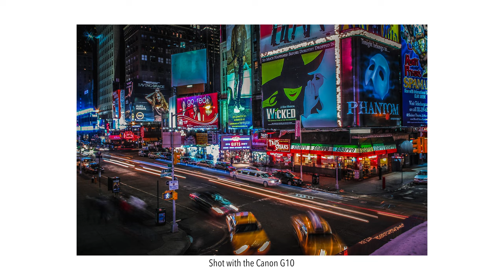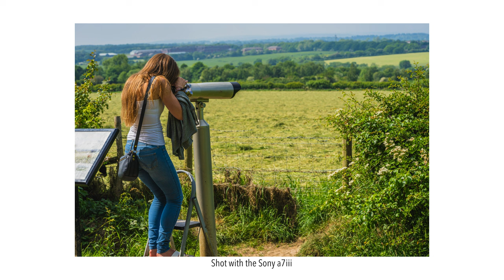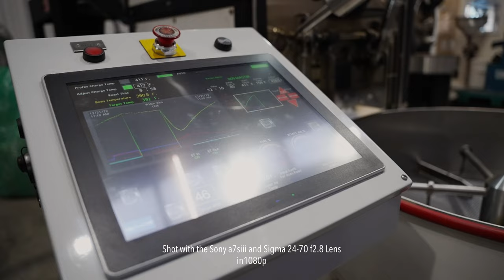WHY I SWITCHED...AGAIN! Sony a7siii to Lumix S5iiX. Don't do this!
I switched camera systems... AGAIN!  Find out why I switched form the Sony a7siii (arguably the best hybrid camera on the market) to the Lumix S5iiX and why you shouldn't do what i do!

EZ Target - Matt Large
Knowledge Is Power - Matt Large
Rizlas - peerless

GEAR:
Lumix S5iiX (amazon)
Lumix S5ii (amazon)
Panasonic 24-105mm Lens (amazon)
Panasonic 85mm f1.8 Lens (amazon)
Panasonic 50mm f1.8 Lens (amazon)
Panasonic 20-60mm Lens (amazon)
Sony A7S iii (amazon)
Sony 20mm f1.8mm Lens (amazon)
Sigma 24-70 f2.8 Lens for Sony (amazon)
Sony Xperia 1 iv (amazon)
DJI Mini 4 Pro (amazon)
DJI Osmo Pocket 3 (amazon)
DJI Wireless Mic (amazon)
Blue Yeti Blackout Microphone (amazon)
Rode VideoMicro (amazon)
Rode Wireless Go II (amazon)
Peak Design Everyday Sling 6L Midnight (amazon)
Peak Design Tripod (amazon)

If you enjoyed this video please check out our website where you can find great user friendly titles, transitions & effects for Final Cut Pro X.  We also have a few freebies on there for you to try out :-)

HAT SHOP